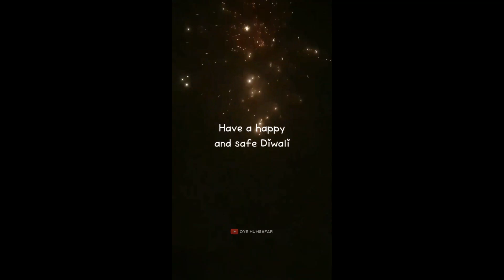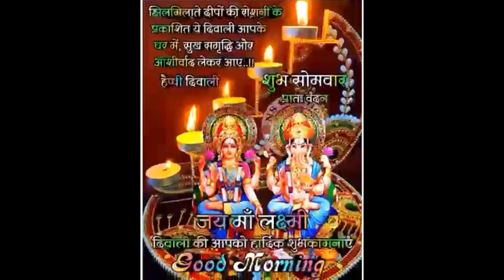diwalivlog| Diwali Celebration💥❤️|बहुत शानदार रहा हमारा दिवाली।vlogs